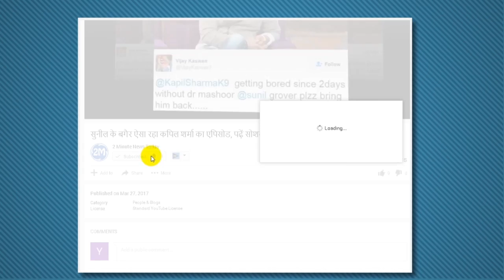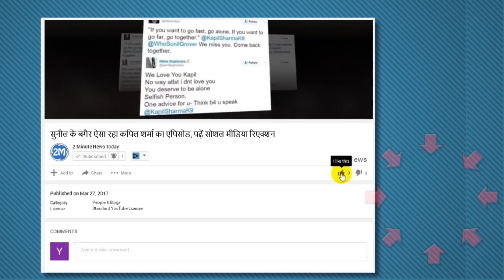India vs Pakistan Bowlers Will Have Most Pressure In The Final Champion Trophy 2017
The bowlers of both the countries will get the most pressure in the India-Pakistan final match. These bowlers have performed well for their respective teams so far and will depend a lot on their performance in the final match.
Let's know who are the bowlers of both the countries who will fire a fire against each other.
Hassan Ali (Pakistan)
This bowler has so far impressed in this tournament. Now they have reached the top in taking wickets. Hasan Ali has taken 10 wickets in the last four matches and he is still intensely for the opposition team. If this goes, then the Indian team can make big trouble for the batsmen.
Bhubaneswar Kumar (India)
Uthad Bhuvneshwar of Swing has done well for India in the Champions Trophy so far. Bhuvai has taken the most wickets from India and has 6 wickets in 4 matches. Captain Virat has a lot of expectations from him as he has done so far.
Junaid Khan (Pakistan)
Junaid got an opportunity to play in three matches from Pakistan and he proved his worth. He has so far taken 7 wickets and after Hassan, Pakistan is the most successful bowler in this tournament. Junaid is less than bowling Hassan in bowling and he can prove to be a big danger for the Indian batsmen.
Jaspreet Bumrah (India)
Bumrah has taken four wickets in the four matches so far from India, but in the last over, he plays a key role for the team. Bumrah has so much potential that he can make big trouble for the opposition team. The final match against Pakistan for Bumrah is a big test.